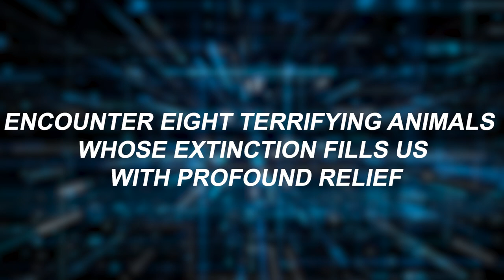8 Terrifying Animals You're Glad Are Extinct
In this video, we're going to be talking about 8 animals you're glad are extinct. Whether they were causes for concern or just plain creepy, these creatures are all safely tucked away in history.

Whether you're a pre-teen or an adult, this video is a great way to learn about animals you might not have heard of before. And if you're one of those people who likes to freak out your friends with scary stories, this video is perfect for you!

00:40 INTRO
01:44 Helicoprion
02:55 Megalania
04:17 Megalodon
05:26 Dunkleosteus
06:28 Jaekelopterus
07:29 Arthropleura
08:41 T-Rex
10:04 Livyatan Mevillei